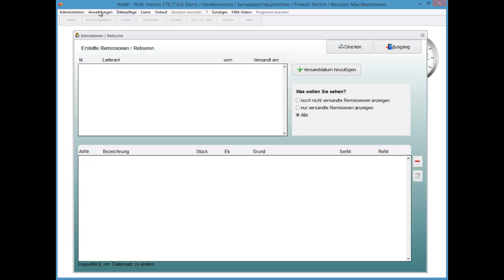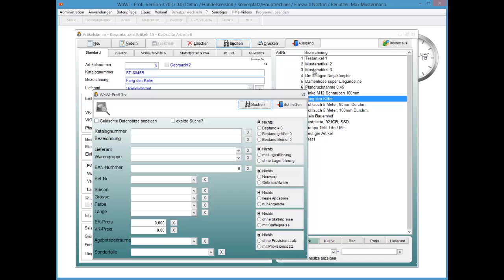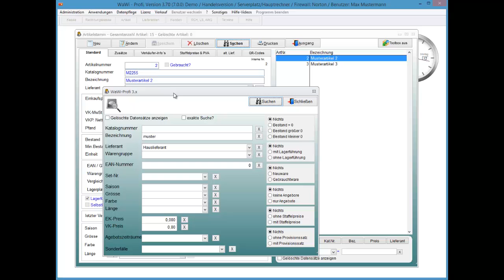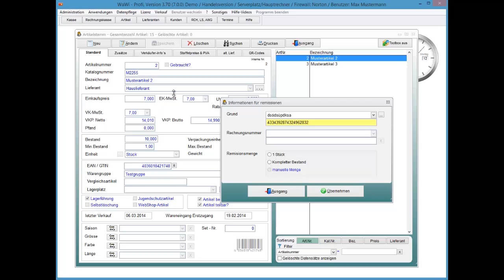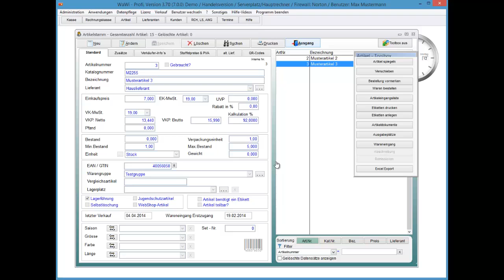WaWi-Profi 3.x, Mehrfachremissionen erstellen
Mehrfachremissionen schnell und einfach erstellen.